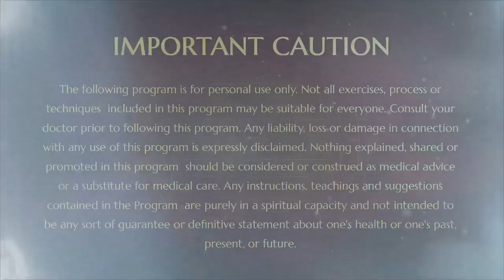The Ultimate Guide to Renunciation: Path to Continuous Rejuvenation and Enlightenment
Akashic Records are the mystical ‘energy records’ of all the events that have ever happened, are happening and will happen in the Cosmos. They are stored in the hiranyagarbha “The Cosmic womb” or Karya Brahman in a coded form. Whenever an Avatar requires the secret details of past and future events, it is through the hiranyagarbha that the Akashic Records are accessed.

The key to decode them is in the hands of a very few beings today. Kalabhairava is the energy or the very fabric of the cosmic Space-Time dimension. From time to time, Kalabhairava, through the agency of these beings, provides access to the Akashic Records, this infinite cosmic library for the benefit of the entire humanity. This process is known as Akashic Readings.

The spiritual tradition from which Sanskrit took form is Vedic. Vedic Tradition is the ancient and venerable foundation of present-day Hinduism, born in the lush plains of the Saraswati River in what is now northern India. It was Vedic spirituality which first revealed the existence of the Akashic Records to humanity. The understanding of five elements from which all matter arises also originates in the Vedas, the earliest sacred texts which give the culture its name.
Akashic Readings On Renunciation

Renunciation is nothing but the ability to rejuvenate yourself continuously by dropping the different identities you create for certain purpose, but unfortunately associate yourself with it, feel one with it. Renunciation is of different levels; renouncing the external wealth which you decide to possess and identify yourself with it, renouncing the name and fame with which you identify yourself and possess and feel as one with, renouncing people with which you identify yourself, possess and feel one with, renouncing the identities which you possess and identify yourself and feel one with. Among these renunciations, renouncing the identity is the ultimate renunciation.
Renunciation is the most intelligent thing a living being can do because renunciation continuously rejuvenates and creates a possibility for higher expressions in your being. When the highest expression happens, you cross the border of renunciation and renunciation itself becomes your very being. When your very core becomes renunciation, the constant purification, a continuous intelligence shining becomes your life.

Constantly renouncing thoughts is unclutching, living renunciation as a lifestyle is living enlightenment. Ajapa japa is a powerful way of renouncing the words and thoughts continuously happening in you. Feeling connection is a powerful method to renounce all the emotions which are not necessary happening in you. Unclutching is the ultimate renunciation, renouncing all the identities which are unnecessary happening in you. Renunciation is the ultimate purification process to live enlightenment

Place: Tiruvannamalai, India